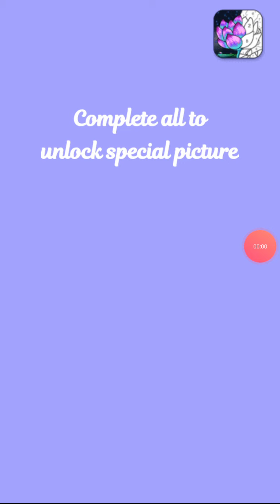Epic race 3d GAMEPLAY part 2